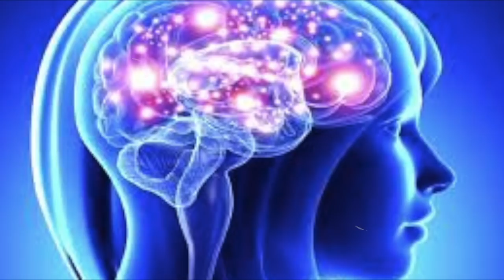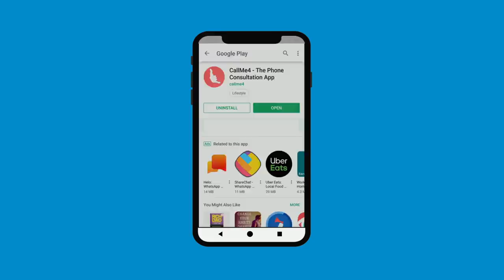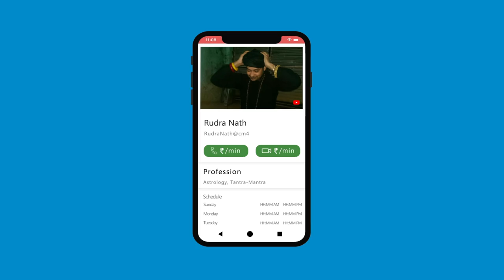ॐ नमः शिवय के जाप से धनवान हो जाओ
कैसे ओम् नमः शिवय में बीज लगाने से ये अध्यात्म से साथ साथ महा माया का भी कृपा दिलाता है।

m.me/aghortantrarahashya

rudranath@askme4